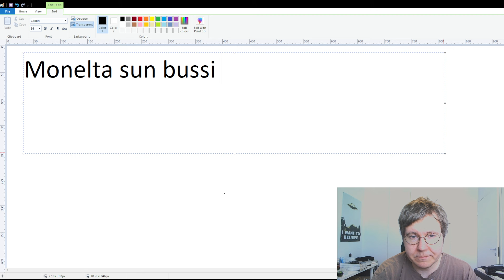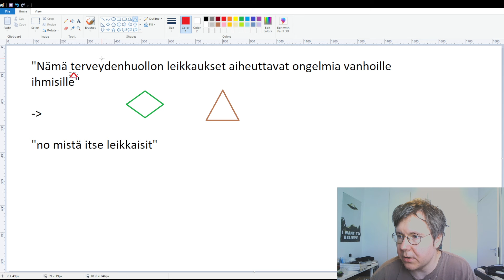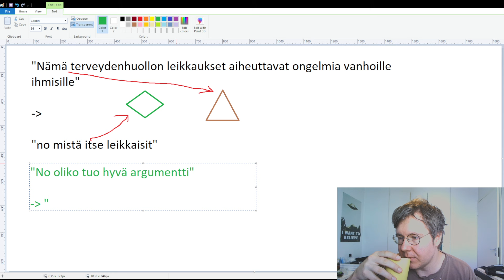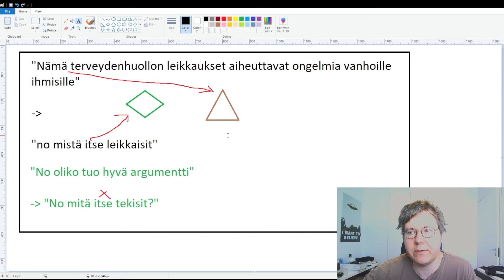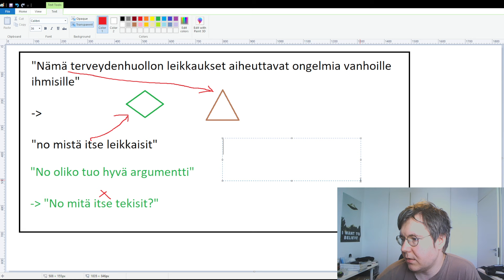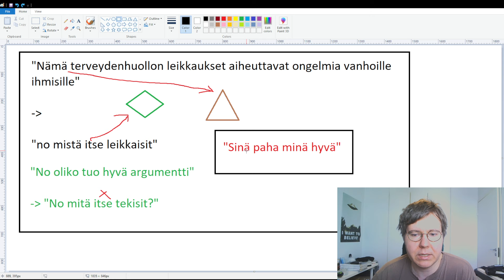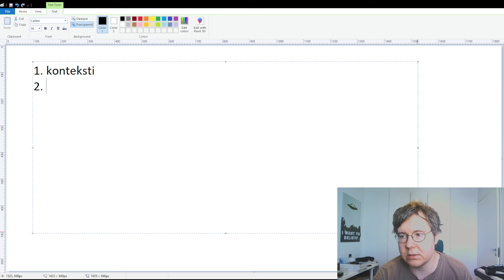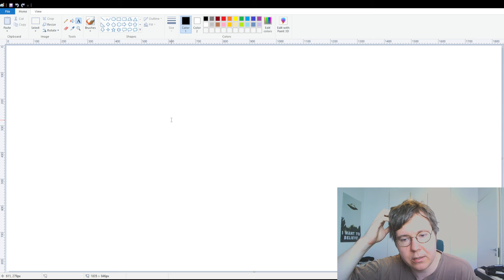Miten kielellä manipuloidaan politiikassa